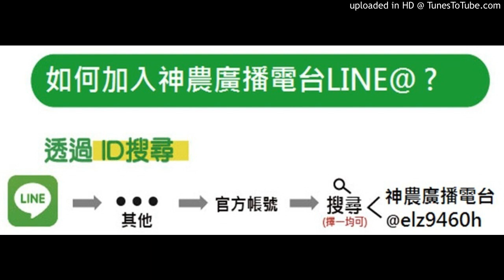【稻】20180111-水稻一期二期施肥問題